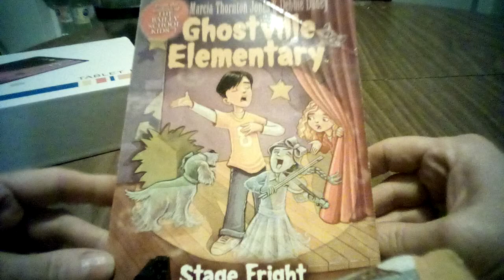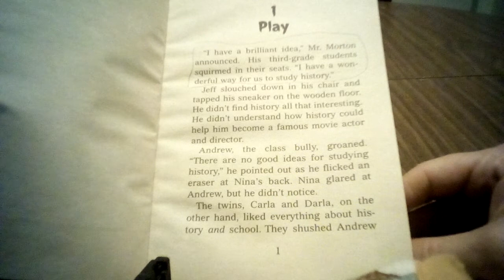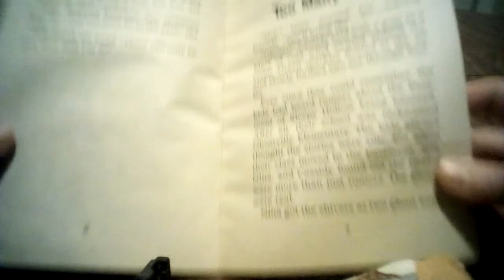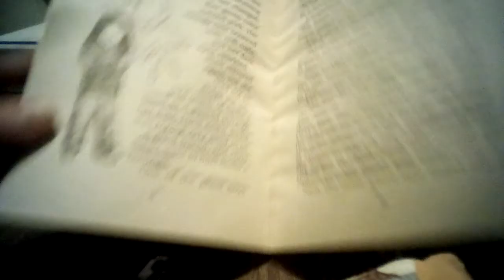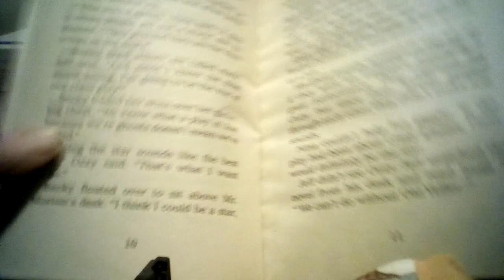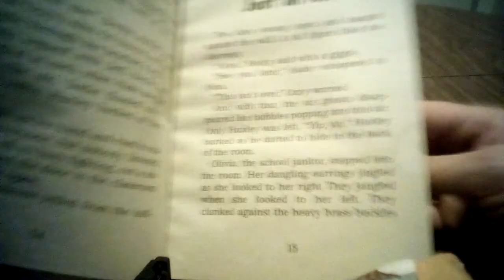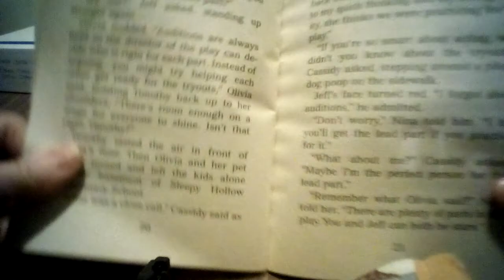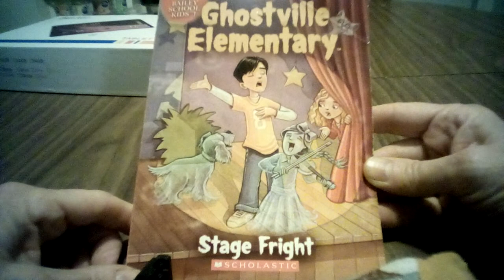Ghostville Elementary Stage Fright